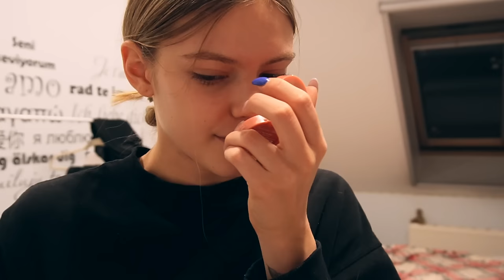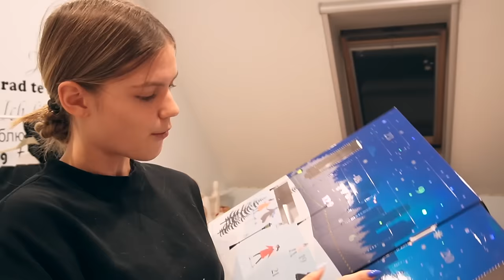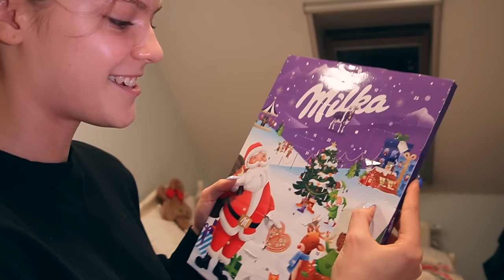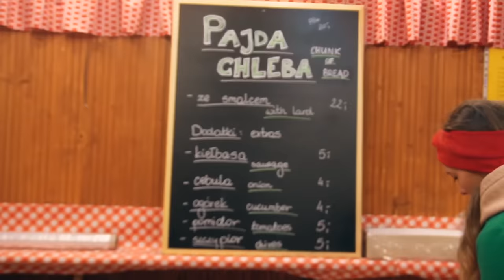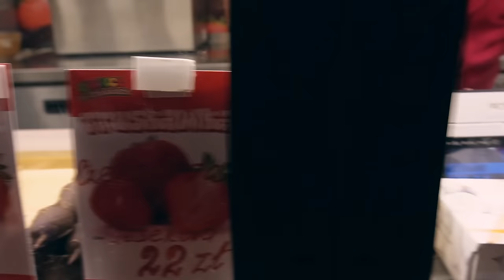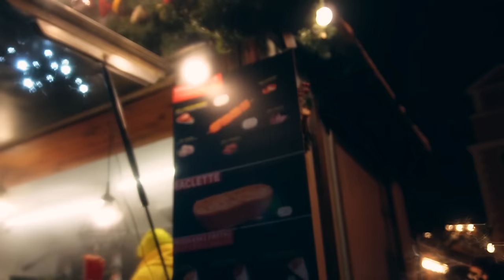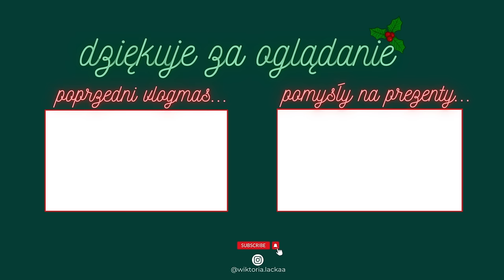TESTUJEMY JEDZENIE Z JARMARKU! | VLOGMAS